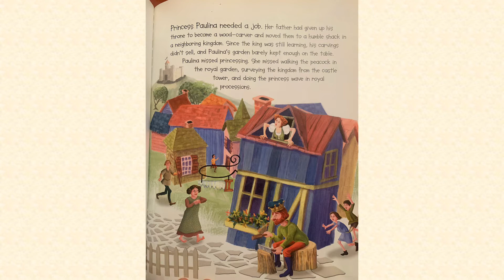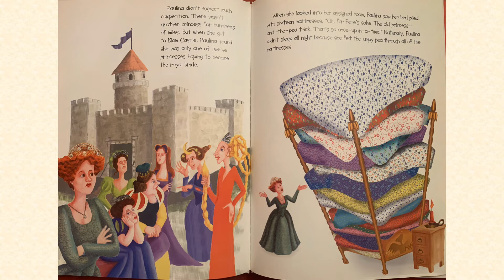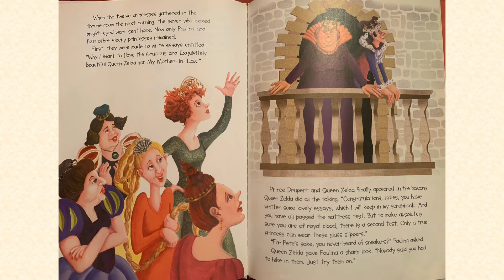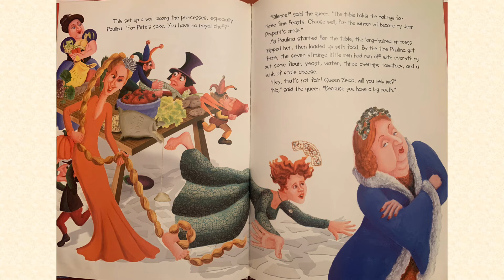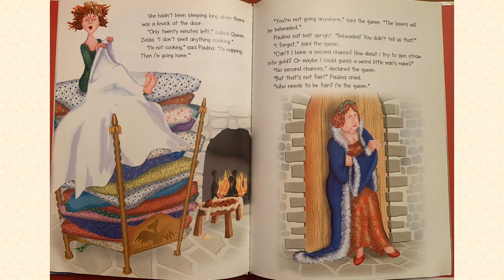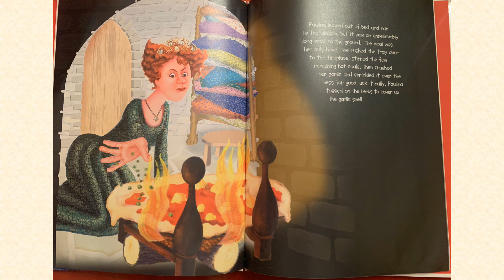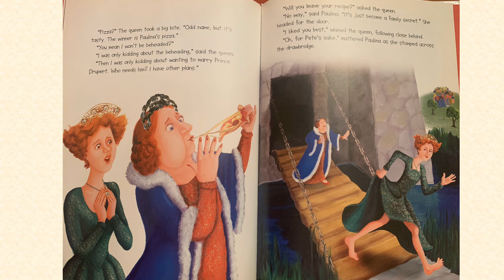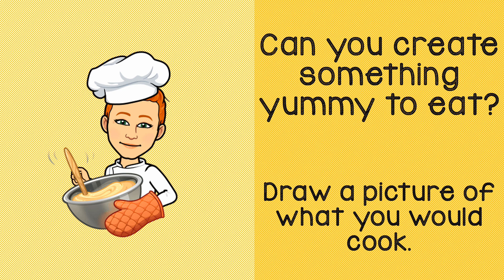The Princess and the Pizza